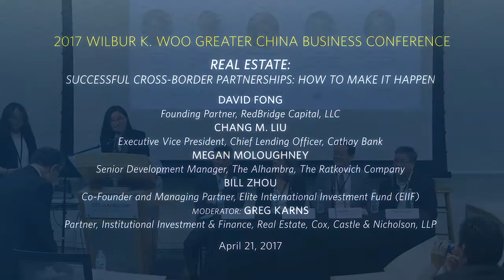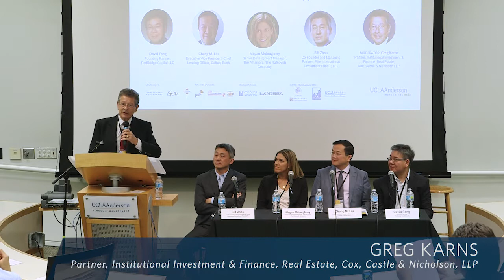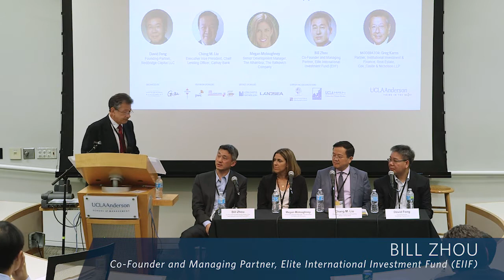2016-2017 Panel Discussion - Real Estate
2017 Wilbur K. Woo Greater China Business Conference: REAL ESTATE Panel Discussion, "Successful Cross-Border Partnerships: How to Make it Happen"